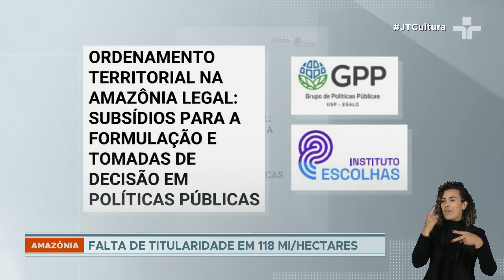118 milhões de hectares de terra sem dono na Amazônia; situação impulsiona o desmatamento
Estudo realizado pelo Instituto Escolhas, em parceria com a USP, apontou que 118 milhões de hectares de terras da Amazônia não têm nenhum tipo de documentação, abrindo espaço para invasões e desmatamento.

Quase 120 milhões de hectares da Amazônia são na prática terra de ninguém: não há título ou escritura que possa determinar claramente sua propriedade.

Nem particulares, nem municípios, estados ou a União contam com documentos de titularidade sobre uma quarta parte da Amazônia.

O levantamento sobre o "Ordenamento Territorial na Amazônia Legal", feito pelo Instituto Escolhas e pela Escola de Agronomia Luís de Queiroz, da USP, mostra que o buraco negro de terras sem documentação corresponde a duas vezes a França, uma das maiores economias do mundo. Ou a todo o território do estado do Pará, o segundo maior da Amazônia.